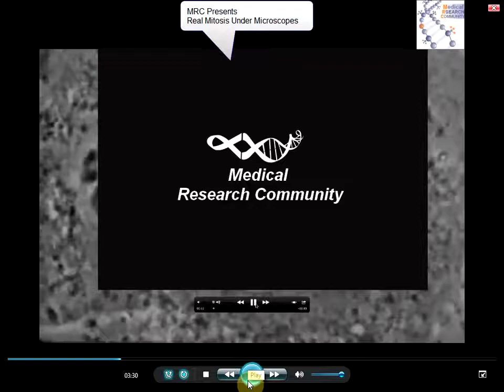Mitosis Under Electron Microscope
Mitotic Division Under Electron Microscope